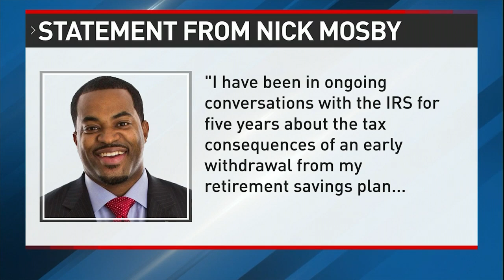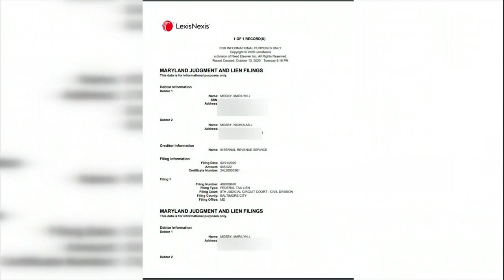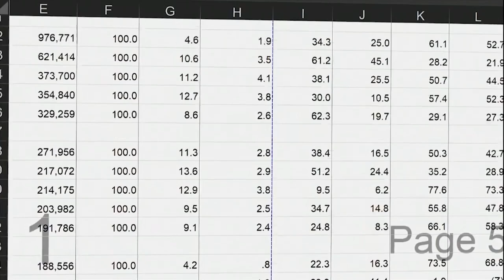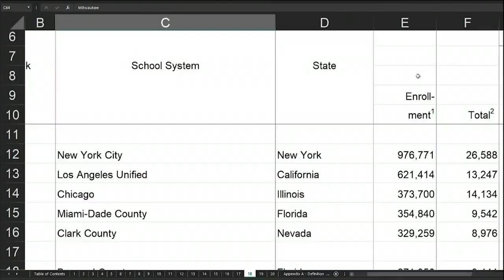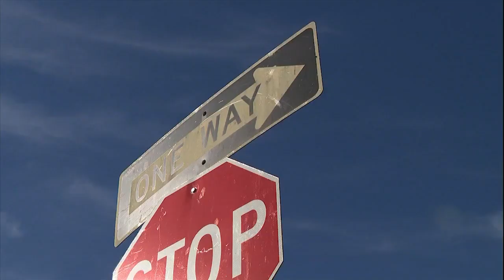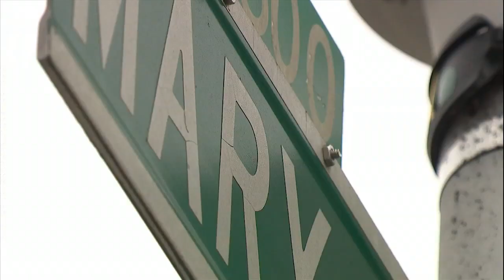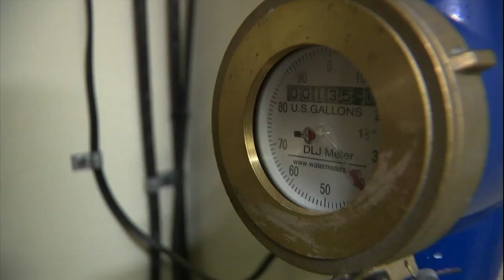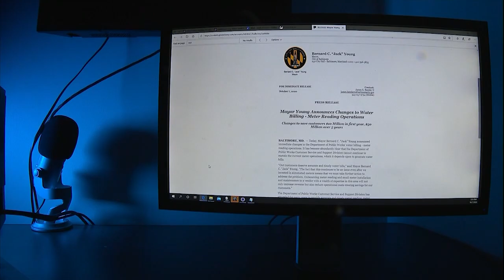Baltimore Top Prosecutor May Pay the Price for Tax Lien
The lien that's been placed on City State's Attorney Marilyn Mosby's home may cost the top prosecutor more in the long run than her husband.

Nick and Marilyn Mosby have a more than $45,000.00 tax bill due.

The Internal Revenue Service placed a lien on the Mosby's property back in February.

Professionally, Marilyn Mosby may be in deep trouble.

Attorneys have been suspended from practicing law over federal and state tax issues.

Plus, Baltimore City Schools Third Highest for Administrative Costs, Neighbors say crashes continue at dangerous East Baltimore intersection, 'Stop Snitching' culture remains rooted in Baltimore City, and DPW workers push back against anticipated layoffs, water billing privatization

00:00 Tax Lien
01:28 Baltimore City Schools
05:05 Crashes continue
08:01 Stop Snitching
10:14 DPW anticipated Layoffs